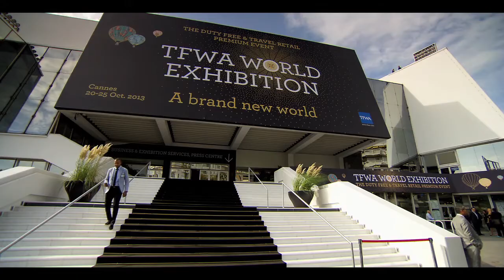TRBusiness: Featured video interview: Andrea Belardini, Nuance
In an exclusive interview with TRBusiness, Andrea Belardini, Chief Commercial Officer (CCO) and CEO Europe for Nuance said that although trading performance year-to-date is 'satisfactory', entry into the Russian travel retail market this year 'is going to be a very important delivery' for the group as well as a Russian travel retail breakthrough.